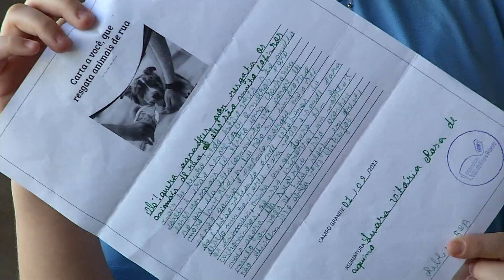Estudantes homenageiam protetores de animais por meio de cartas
Protetoras de animais receberam uma linda homenagem de estudantes de uma Escola Municipal, em Campo Grande. Através de palavras, elas receberam muito carinho e reconhecimento.